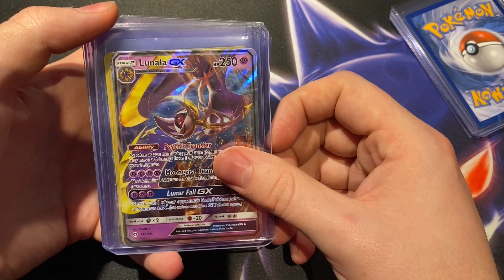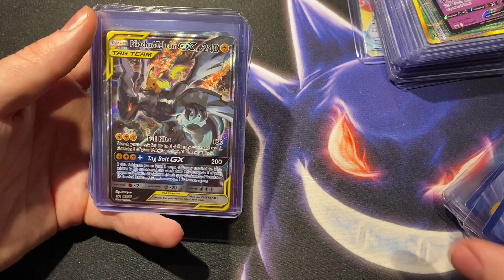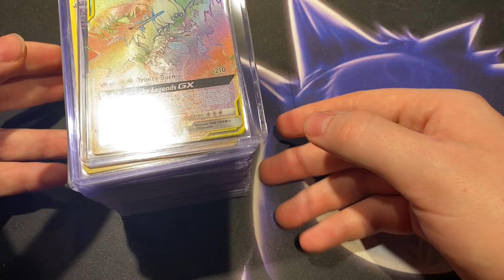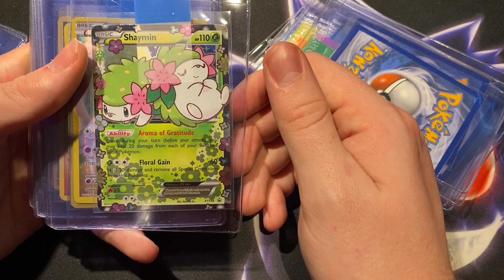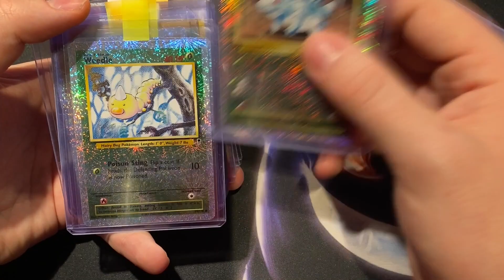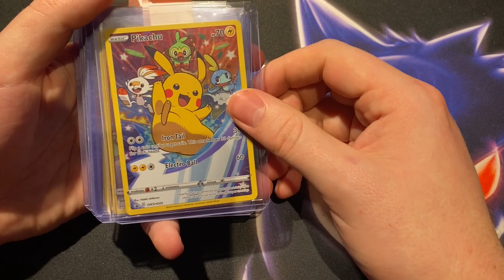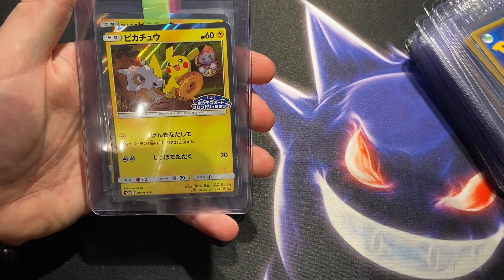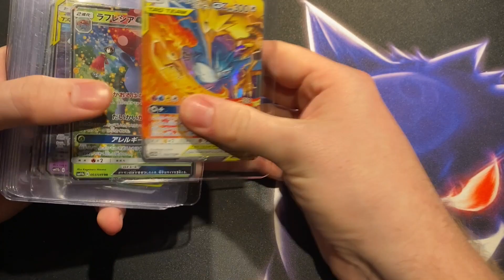Januari submission PSA Graded Gem BE/NL laatste deel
Hey Gengar-Squad!!

Dit is het laatste deel van de Januari submission naar PSA.
De volgende deadline is 22 februari ;)

Wil je graag ook kaarten opsturen naar PSA?

Join zeker de fb en discord groep!

Timestamps:
00:10 Lucas W.
11:30 Mats A.
12:50 Tom C.
15:36 Dennis A.
16:40 Keanu V.
17:09 Cis V.
17:25 Jonathan V.
17:43 Jorik V.
18:10 Dennis D.
18:40 Arno C.
22:40 Martijn V.
23:50 Jaap N.
26:00 GradedGengar
32:25 info volgende maand(en)